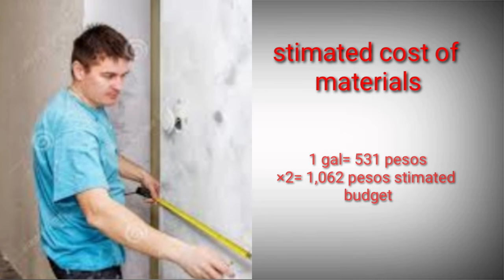Paano ba mag stimate ng pintura,labor & materials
Stimated labor and materials tip for D.I.Y